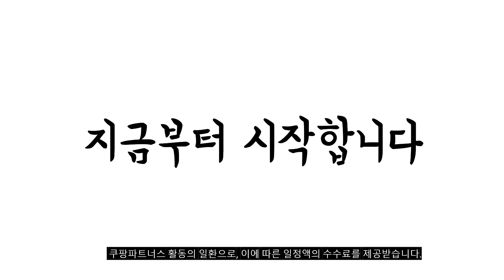2023년 나에게 맞는 배구화 추천순위 TOP10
❤️❤️❤️ 배구화 구매 가격 평점 리뷰 정리해 봤어요! ❤️❤️❤️
[00:06]
10위. 배드민턴화 생고무창운동화 스쿼시화 실내스포츠화 탁구화 배구화 초보자용운동화 [28,900원]

[00:11]
9위. #[낫소] 정품 남성 여성 배드민턴화 탁구화 배구화  [39,500원]

[00:17]
8위. 미즈노 신발 사이클론 스피드4 V1GC238035 화이트라임 배드민턴화 [75,000원]

[00:22]
7위. 아식스 코트 브레이크 2 테니스화 [80,580원]

[00:28]
6위. 아식스 체대 입시화 코트 브레이크 2 인도어화 [79,000원]

[00:33]
5위. 나이키 줌 하이퍼 스피드코트 배구화 CI2964-010 [89,000원]

[00:39]
4위. 나이키 줌 하이퍼 스피드코트 배구화 DJ4476-170 [109,000원]

[00:44]
3위. 아식스 리브레CF 인도어화 배드민턴 탁구 배구화 체대입시화 [75,000원]

[00:50]
2위. 나이키 줌 하이퍼 스피드코트 배구화 CI2964-100 [99,000원]

[00:55]
1위. 배드민턴화 생고무창운동화 스쿼시화 실내스포츠화 탁구화 배구화 초보자용운동화 [28,900원]